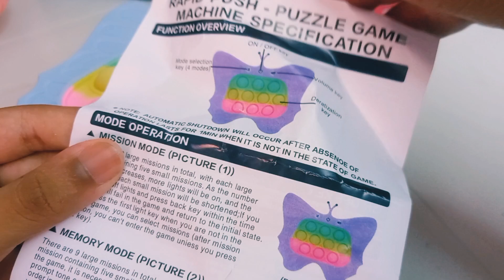pop it eletrônico vario modelos e cores incriveis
no vídeo de hoje vou mostrar meu novo pop it game eletrônico e vamos nos divertir muito,